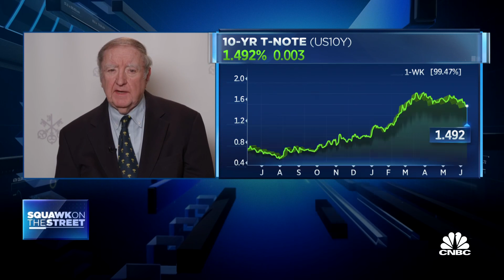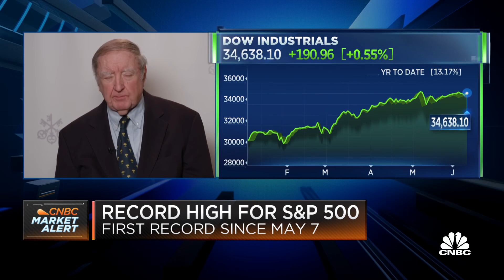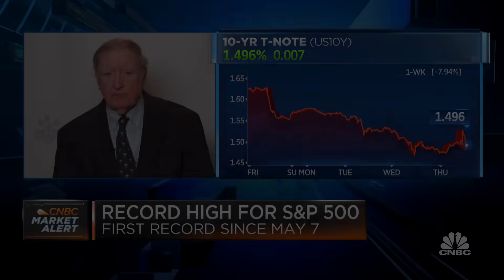Veteran trader Art Cashin breaks down what's moving Thursday's market action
Art Cashin, UBS Financial Services director of floor operations, joins 'Squawk on the Street' to discuss the disconnect between the 10-year Treasury note and stocks and deflationary concerns.